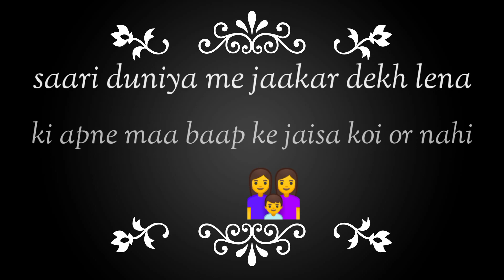best status for mom ❤️ dad🌏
agr gokul shayari status, mom status, 🌹🌹🌹🌹🌹🌹🌹

        ____❤❤ PLEASE SUPPORT ❤❤___